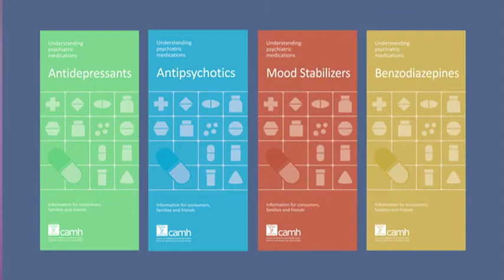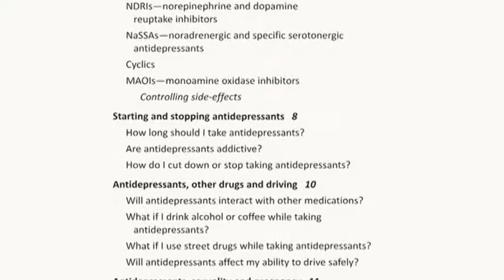Wende Wood on the Understanding Psychiatric Medications brochures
Wende Wood, Pharmacist at the Centre for Addiction and Mental Health (CAMH) talks about the new Understanding Psychiatric Medications brochures designed to help people better understand and make choices about psychiatric drugs. Each brochure discusses what the drugs are used for, the different types and names of drugs, their effects and their place in the treatment of mental health problems. Drugs discussed include antidepressants, antipsychotics, benzodiazepines and mood stabilizers.